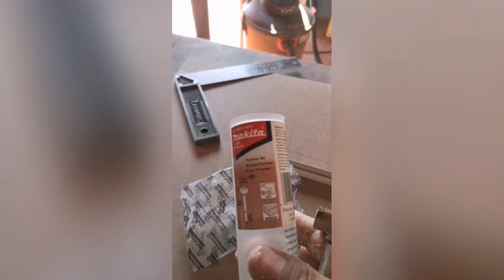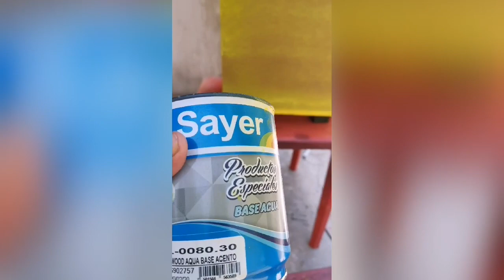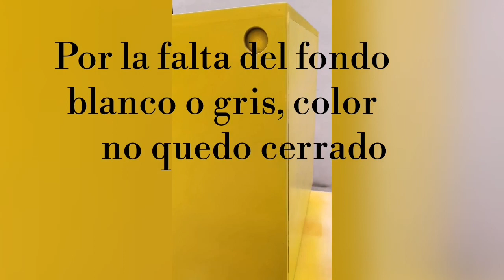Como hacer un buro cubo de mario bros